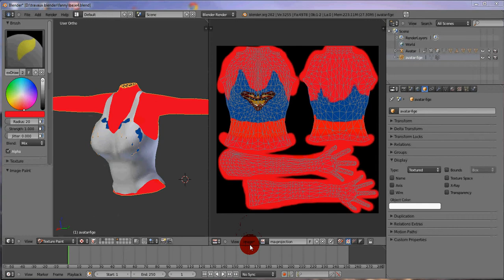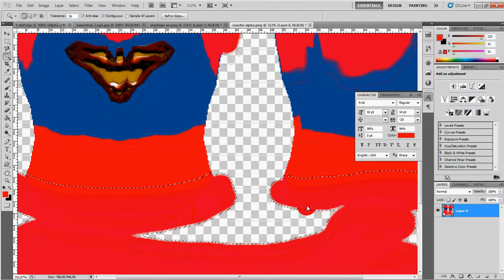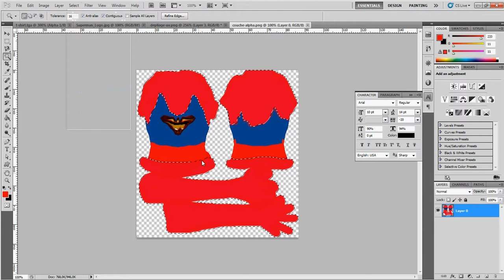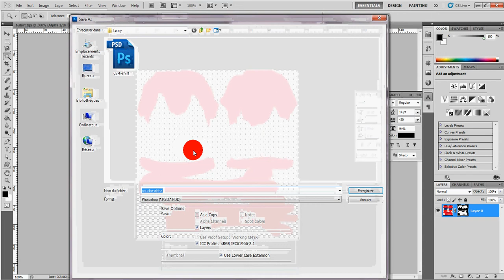Workflow Blender vers SecondLife - Partie 6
Export de la couche alpha vers photoshop